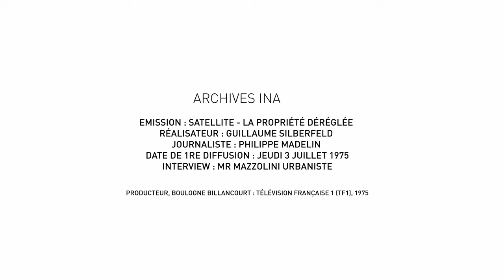ABB / PAYSAGE SONORE / DU CADRE DE VIE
PHOTOGRAPHIE : GUILLAUME CORTADE
EDITION VIDÉO & SON : CHRISTOPHE GIFFARD

AUXBOISBLANCS.FR

ARCHIVES INA
EMISSION : SATELLITE - LA PROPRIÉTÉ DÉRÉGLÉE
RÉALISATEUR : GUILLAUME SILBERFELD
JOURNALISTE : PHILIPPE MADELIN
DATE DE 1RE DIFFUSION : JEUDI 3 JUILLET 1975
INTERVIEW : MR MAZZOLINI URBANISTE
PRODUCTEUR, BOULOGNE BILLANCOURT : TÉLÉVISION FRANÇAISE 1 (TF1), 1975